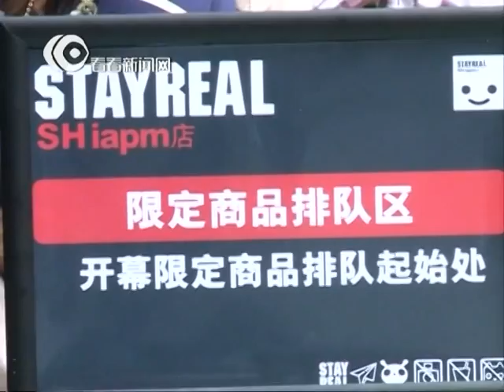看看新闻网独家：五月天阿信潮牌再开新店 跟着不二良林东源一起逛StayReal品牌概念店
11月9日，由五月天阿信和台湾艺术家不二良共同创办的创意潮牌stayreal全球首家品牌概念店落户上海，此次强势登陆不仅融入了潮流元素与时尚态度，更首次引入与世界级咖啡大师林东源合作打造的stayReal咖啡王牌，为时尚达人打造独具匠心的复合式异想空间。让我们一起跟随两位大师的脚步一起走进这家第一无二的潮流概念店。